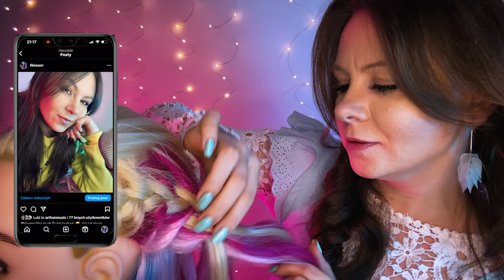ASMR PO POLSKU | CZESANIE WŁOSÓW | MASAŻ GŁOWY | GUMA DO ŻUCIA | BEZ MÓWIENIA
Wyzwalacze jakie będziecie mogli dziś usłyszeć to m.in.: zabawa włosami, dźwięki ust, guma do żucia, czesanie włosów, masaż głowy, i wiele innych cudownych dźwięków 🥰  Mam nadzieję, że to video pomoże Wam się zrelaksować, uspokoić gonitwę myśli i zasnąć.

🌜 zostaw łapkę pod filmem,
🌜 oglądaj do końca,
🌜 zostaw 💛💛💛 w komentarzu.

Czym jest ASMR?
''ASMR – zjawisko przyjemnego mrowienia w okolicach głowy, szyi i innych obszarach ludzkiego ciała. Zjawisko to może zostać wywołane poprzez wizualne, słuchowe, dotykowe i zapachowe bodźce zewnętrzne. Charakter i kwalifikacja zjawiska ASMR została kilkukrotnie przebadana naukowo  – z publikacji m.in. wynika że odczuwalne zjawisko ASMR jest faktyczną aktywnością mózgu, która ma dobroczynny wpływ na zdrowie. Przypuszcza się, że zamyka obszary mózgu odpowiedzialne za stres. Wykazano, że 97% ludzi korzystających z ASMR używa tej techniki tuż przed pójściem spać.

Ludzie, którzy doświadczyli zjawiska ASMR, powołują się na różne bodźce, jakie stały się dla nich wyzwalaczami. Na YouTube znajdują się tysiące filmów, w których wyzwalaczem ASMR są łagodnie wypowiadane zdania, szepty oraz przeróżne dźwięki jak np. skrobanie, szuranie, dźwięk suszarki do włosów, dźwięk nożyczek fryzjerskich itp. Ponadto wyzwalaczem może być delikatne muśnięcie np. karku lub sam bodziec wizualny w postaci np. masażu karku. Najczęściej jednak do zjawiska ASMR dochodzi w przypadku połączenia ze sobą co najmniej 2 bodźców np. wizualnego i słuchowego. Wywołanie ASMR stało się możliwe zdalnie, głównie dzięki filmom nagranym z użyciem technologii nagrywania binauralnego.''